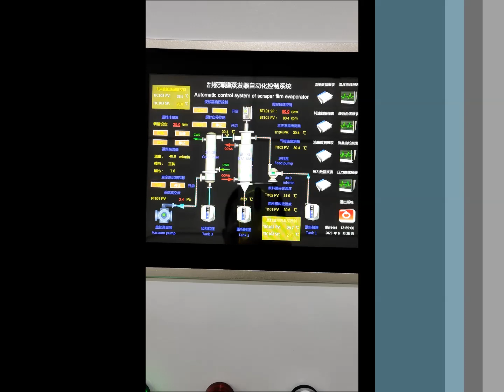DEA-BML-5 is a highly efficient thin film evaporator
DEA-BML-5 is a highly efficient thin film evaporator that is designed for various industrial applications. This advanced equipment is specifically engineered to provide optimal performance and reliability in the evaporation process.